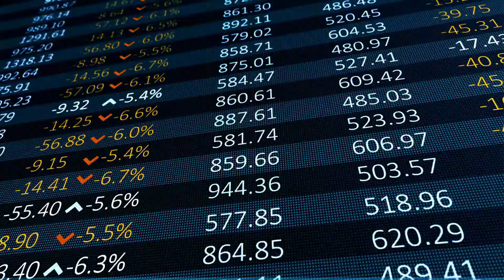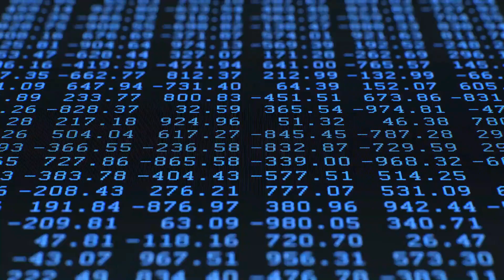The Fastest Blockchain Tectum exceeds 1 Million Transactions Per Second. Cryptocurrency project.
The Fastest Blockchain Tectum exceeds 1 Million transactions!

Tectum Blockchain is the world’s fastest decentralized blockchain that makes older networks like Bitcoin work faster and cheaper. It also offers various reward models for users and B2B Solutions to retailers and enterprises.

The Terminal Performance of Tectum has been flatulating between 700,000 and 1,380,000 transactions per peak-second in 3-continent test conditions in cross-writing & reading modes

Tectum is a blockchain of the latest generation that utilizes a combination of proprietary technologies like encryption algorithms, network protocol, consensus protocol (Proof-of-Utility) and network mapping to create a powerful and unique decentralized Framework capable of performing network updates with unprecedented velocities (Terminal Performance).